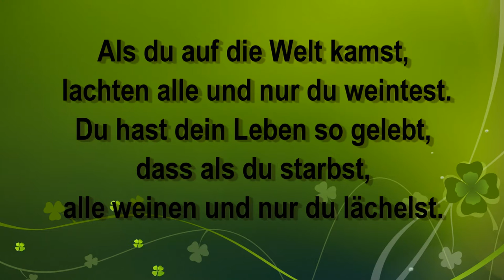Slideshow: Sophie Christin Provo - R.I.P. | Down-Syndrom